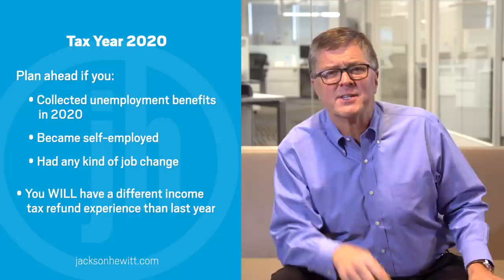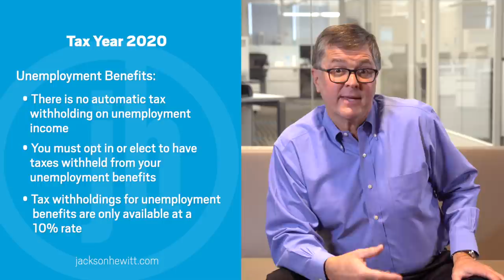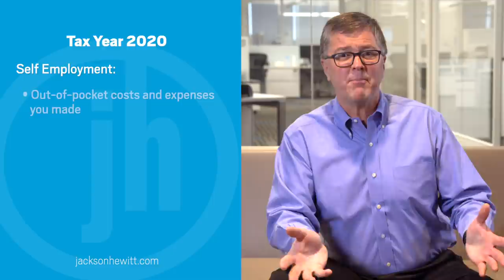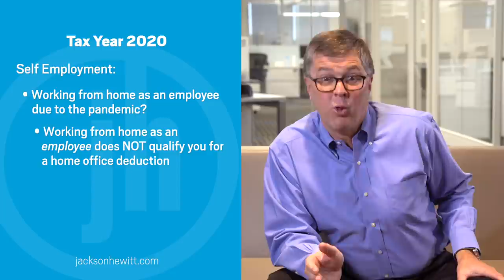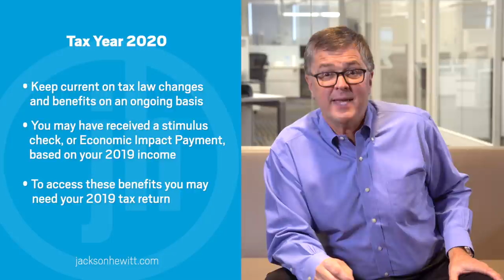Avoid Tax Refund SHOCK This Tax Season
In this episode of “Tax File Minute: Answers from a Tax Insider,” Jackson Hewitt’s Chief Tax Information Officer Mark Steber covers why many Americans may not get the tax refund they’ve come to expect in prior years and how to avoid getting shocked at tax time.

If any of the following things happened to you this year, you NEED to know what you can do to plan ahead, as your tax refund may be different this year:
• If you collected unemployment benefits
• Became self-employed, whether full- or part-time
• Had any kind of job change (furloughed, laid off, worked from home, worked multiple jobs, or retired)

To learn more about how to avoid getting shocked at tax time,